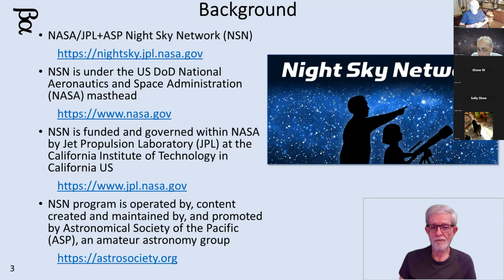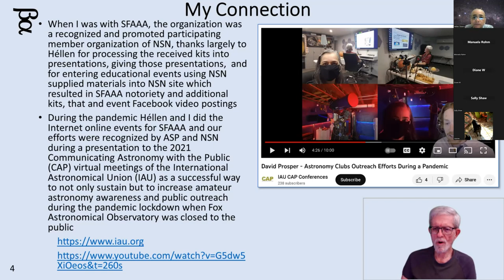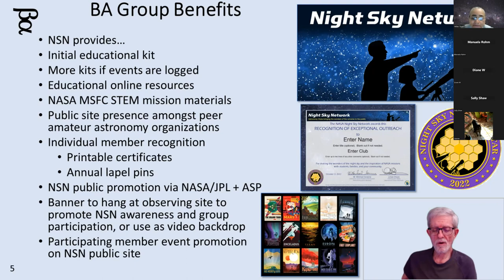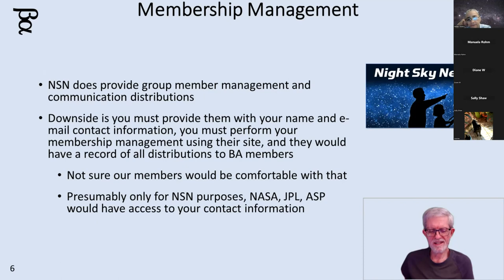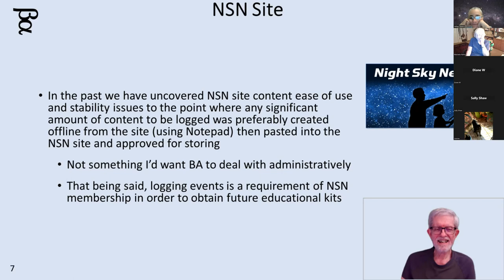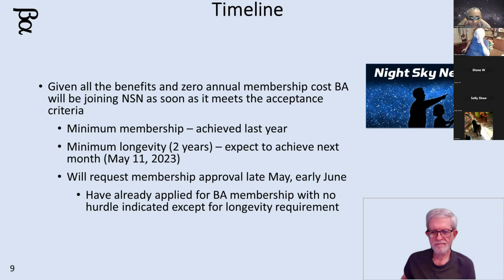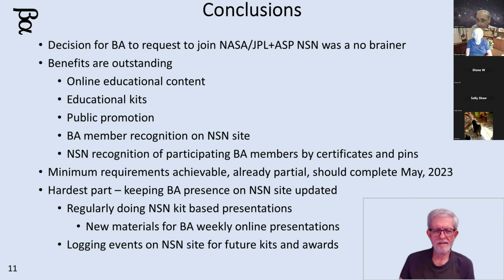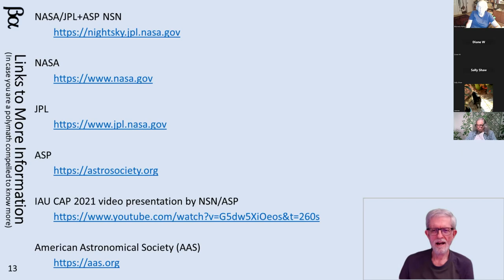2023 04 15 Night Sky Network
This video might be useful for amateur astronomy groups that might need more information or are on the fence about becoming a member group of Night Sky Network (NSN).  The choice is obviously yours.
Links...